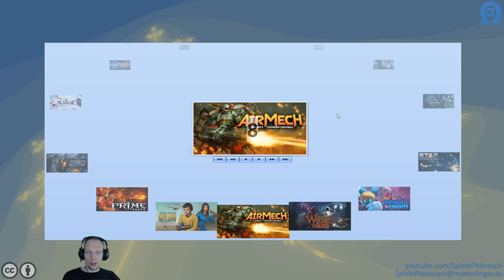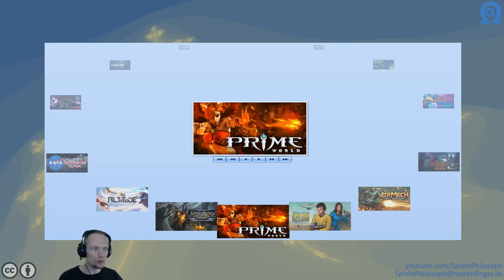Let's Play von Prime World - Angeschaut & Ausprobiert - Folge XXIV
In dieser Folge von Angeschaut & Ausprobiert: Prime World. Ein MOBA welches die klassischen Schlachtfelder mit dem Aufbau eines Königreiches kombiniert. Der Einstieg ist etwas einfacher, da viele Artefakte welche in einem Kampf nach und nach erworben werden können vor allem passiv wirken und die Heldeneigenschaften und seine Angriffe verbessern.